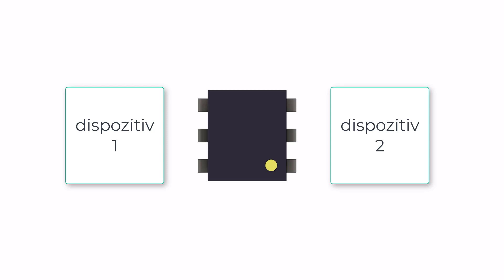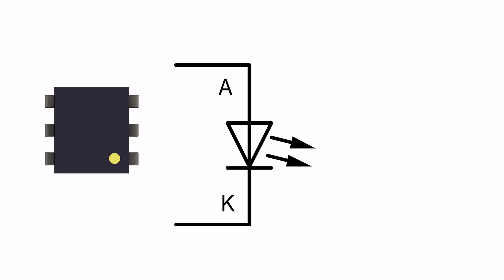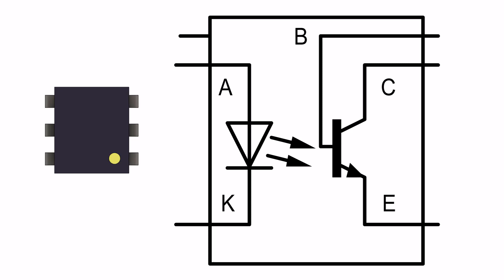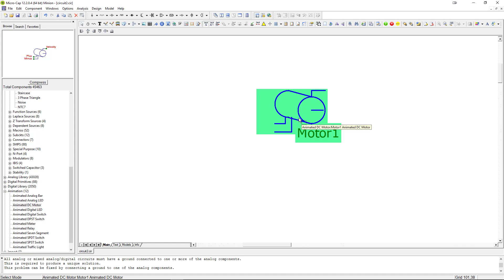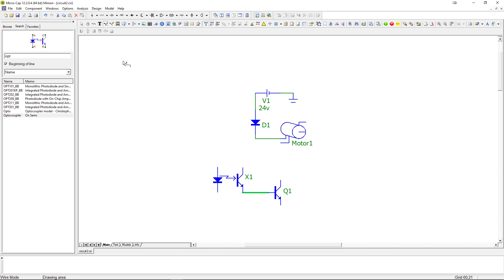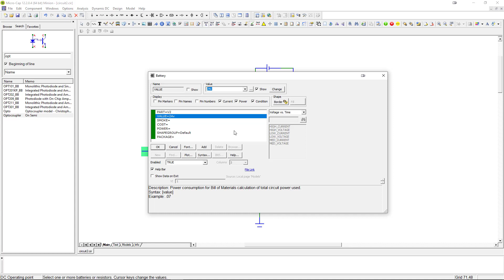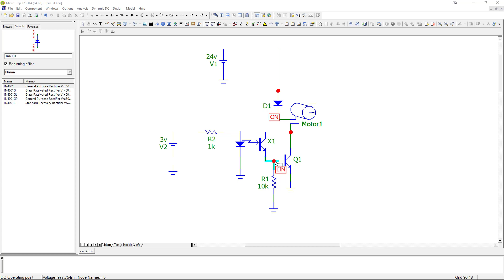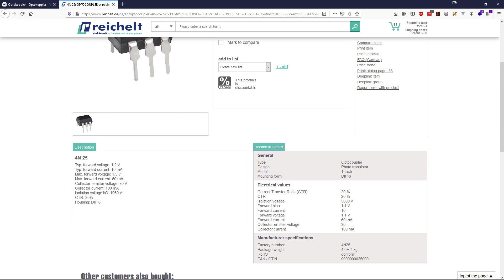Ce este un optocuplor?